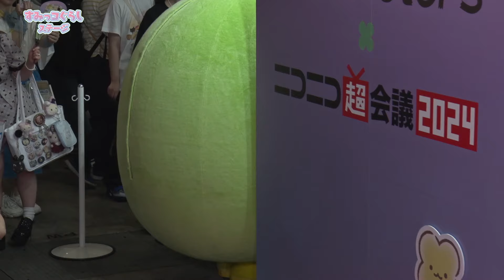【ニコニコ超会議】4月28日(日) すみっコぐらしステージ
出演者：足太ぺんた
出演キャラクター：しろくま/ぺんぎん？/とんかつ/ねこ/とかげ/えびふらいのしっぽ